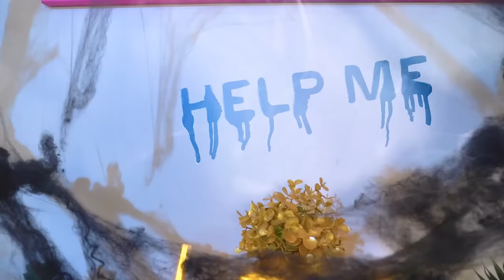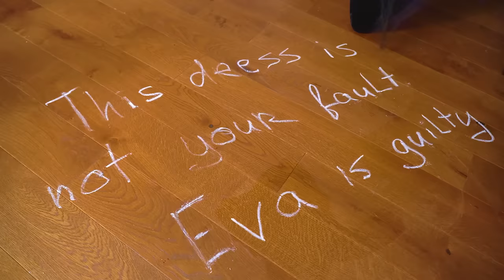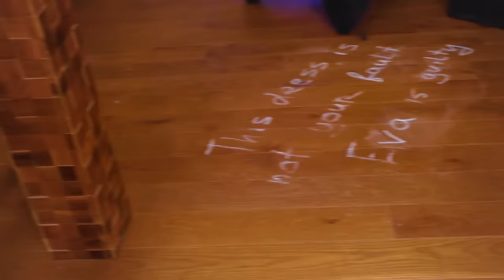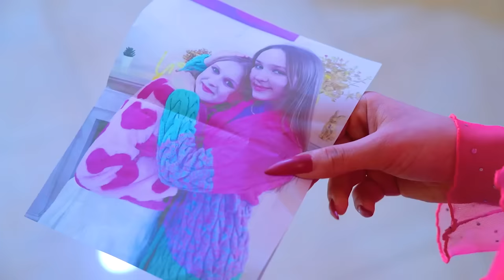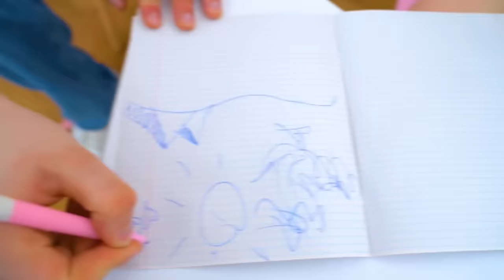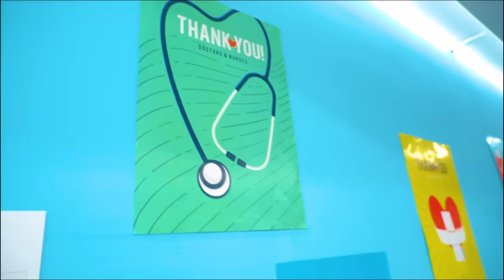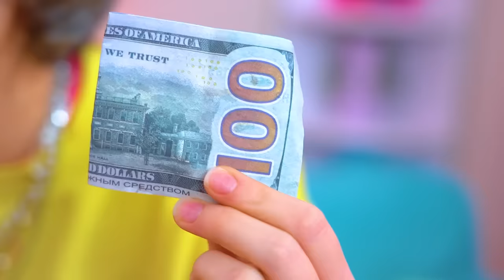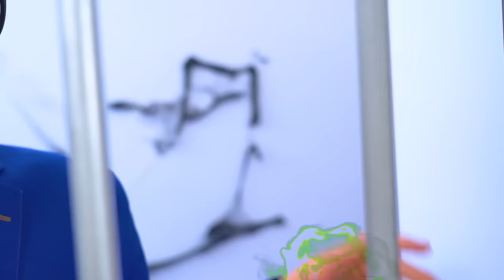The Mysterious Story of a Lonely Ghost! How I Became Friends with the Ghost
Today we will gather with friends around the fire to share mysterious stories about ghosts and the supernatural world. Eva and Cassie haven't believed in these children's fairy tales for a long time, but something will make them doubt what is real and what is not. Will they be able to fully learn the mysterious story of a lonely ghost and understand why he is so persistently trying to get in touch with them?

Want to know how to become friends with a ghost? Only the bravest are ready to do this and even go through the looking glass to find out what mysterious stories are actually hidden within the walls of the house? A ghost and a human whose story will touch everyone in the new video!